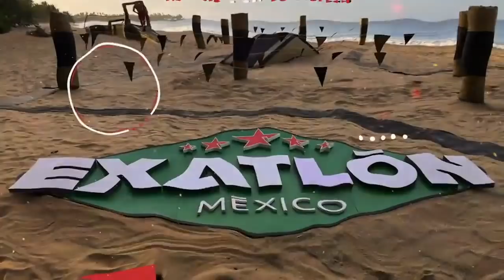Aristeo "SE METE A LA FINAL, PERO NADIE LE FESTEJA OR SOBERBIO"